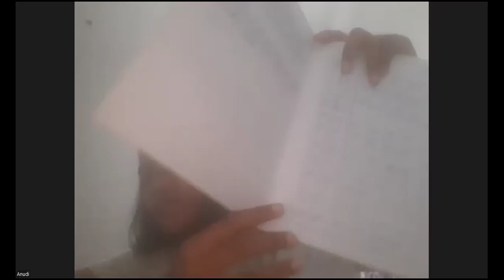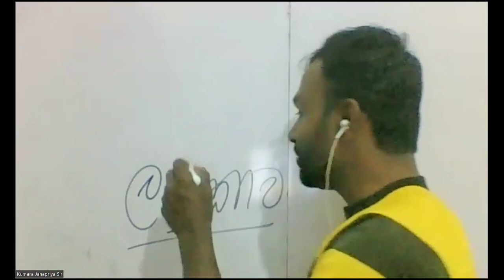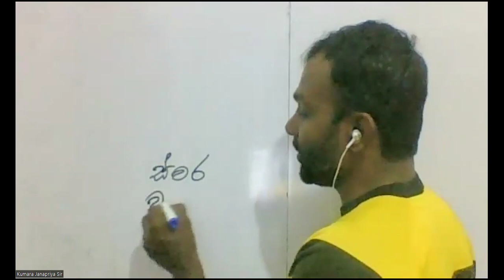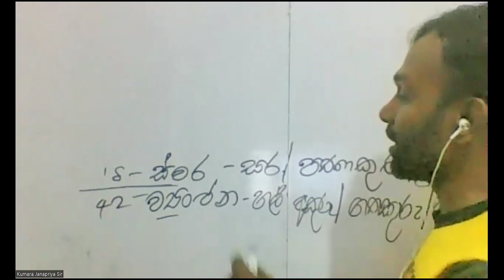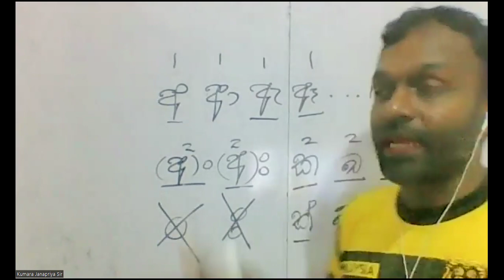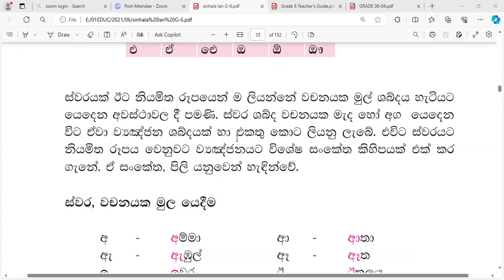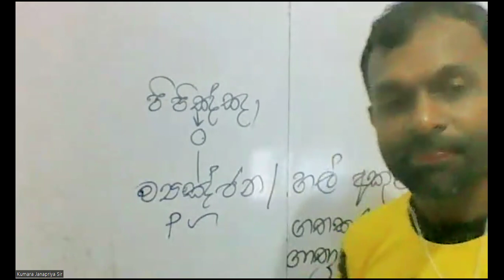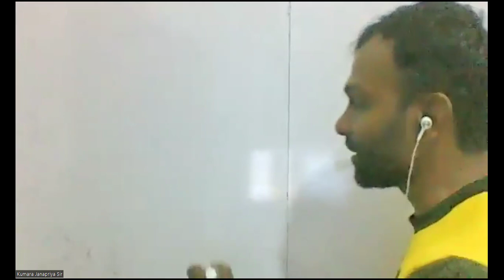GRADE 06 SINHALA 04 03